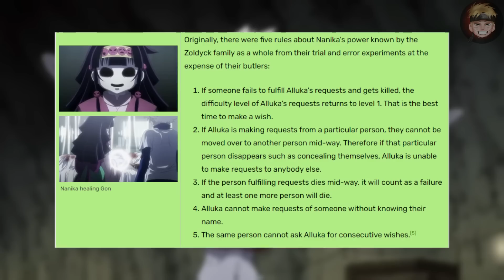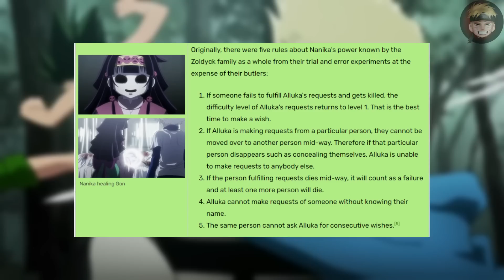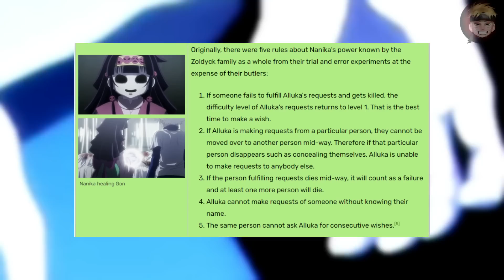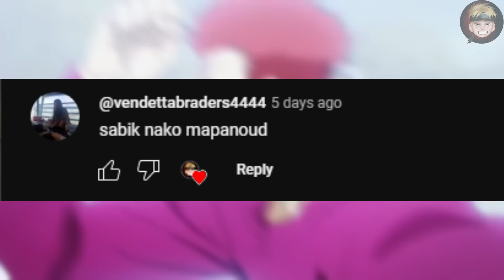MERUEM VS NANIKA | BAKIT HINDI GINAMIT NI KILLUA SI NANIKA KAY MERUEM?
Intro: Reason

Magandang araw sa inyo mga ka Hunter! Sana po ay magustuhan nyo po ang video na ito.